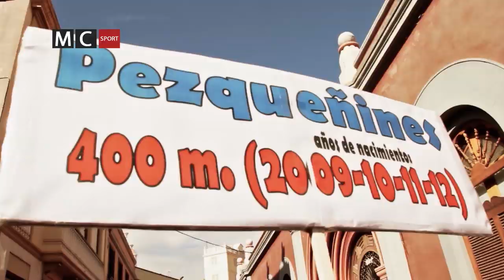CROSS MARIA AUXILIADORA 2013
El atletismo de las Islas se dio cita en el norte de Tenerife. Las calles de La Orotava se volvieron a llenar un año más de numerosos deportistas. Llegó el día del tradicional y popular Cross Mª Auxiliadora, en el que se contó con unos 2.500 participantes en las 37 categorías. Destacó la elevada participación en la carrera de niños y niñas menores de 10 años. El evento, que cumple su XXXVI edición y es el más veterano del Archipiélago, está organizado por el Colegio Salesiano San Isidro de La Orotava y cuenta con la colaboración del Ayuntamiento de La Orotava y Fuentealta. La prueba se incluye en el calendario oficial de la Federación Insular y canaria de Atletismo.